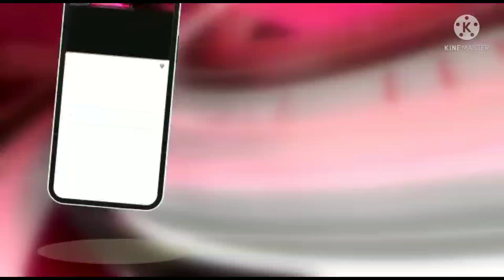मोबाइल चोर चढ़ा पुलिस के हत्थे चार विभिन्न कंपनियों के मोबाइल बरामद